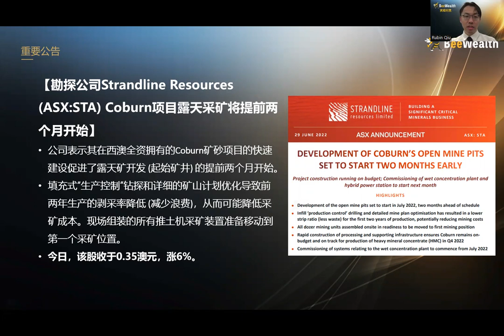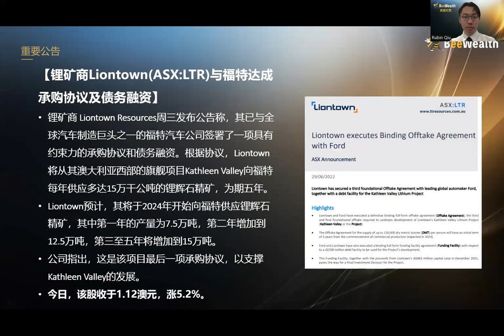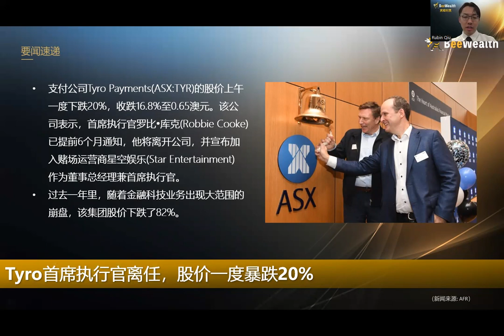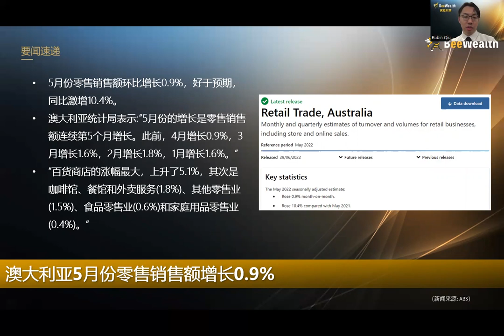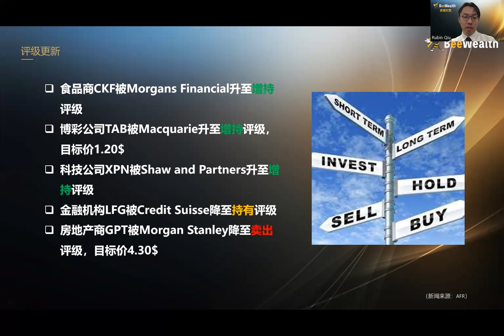勘探公司DRE涨11%；锂矿商LTR与福特达成承购协议及债务融资，涨5%；支付公司TYR的CEO离职，跌16%；澳大利亚零售销售额连续五个月增长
【要闻速递】
1. 勘探公司Strandline Resources(ASX:STA)Coburn项目露天采矿将提前两个月开始
2. 锂矿商Liontown(ASX:LTR)与福特达成承购协议及债务融资
3. 支付公司Tyro(ASX:TYR)首席执行官离任，股价一度暴跌20%
4. 澳大利亚5月份零售销售额增长0.9%，连续五个月增长